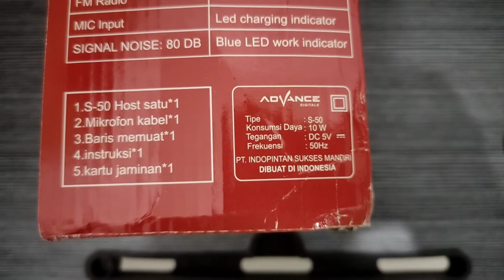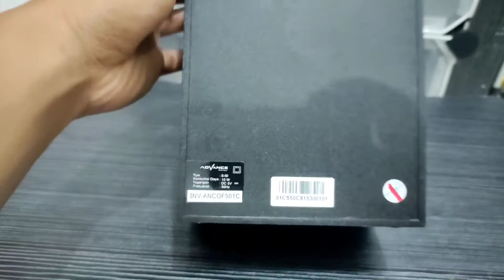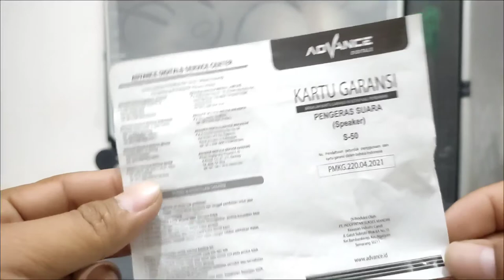REVIEW SPEAKER ADVANCE S-50, UKURAN MINI SUARA MANTAB#review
Review speaker ADVANCE s50, harga murah suara ga murahan, bisa karaoke di rumah

Musik dalam video ini:
Artis: Nana Karena
Dilisensikan oleh: Youtube Studio Library